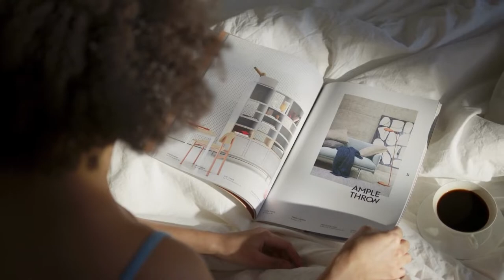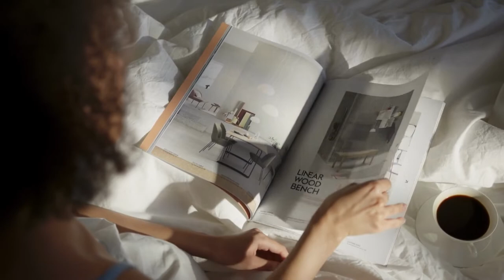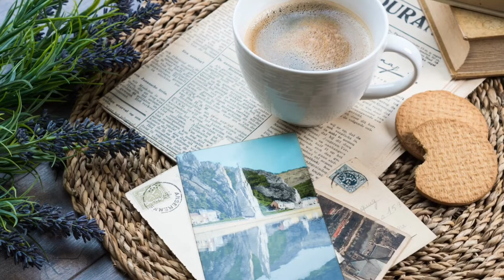Coffee & Café stock Videos 2 Drink Coffee☕ | Free stock footage | Free HD Videos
In this video, you can watch beautiful Drink Coffee videos. This stock footage is free to use you can use this video for your project or commercial purpose but you can't sell this. You don't need to ask for any permission to use this footage.

2. Put this following in your video description
Videos For Need- No Copyright